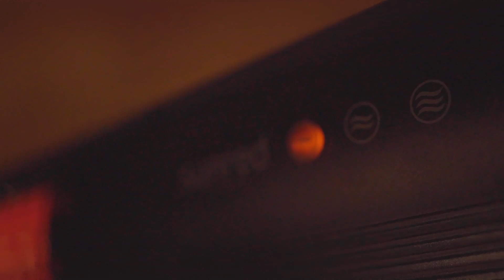Sunred Heater Royal Diamond Standing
Het staand model van Sunred is ideaal wanneer je meerdere plekken in de tuin hebt om te gaan zitten. De heater is gemakkelijk te verplaatsen en met een totaal vermogen van 2500 watt zijn de avonden niet meer koud! De heater heeft drie standen: 800, 1600 en 2500.